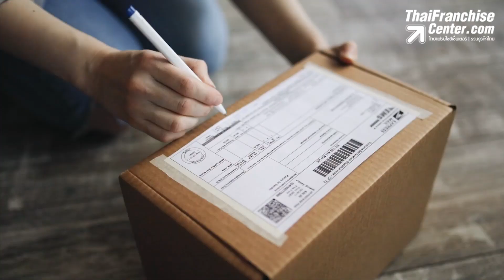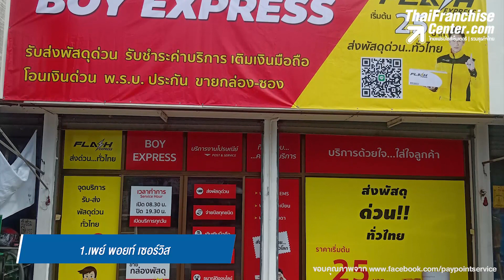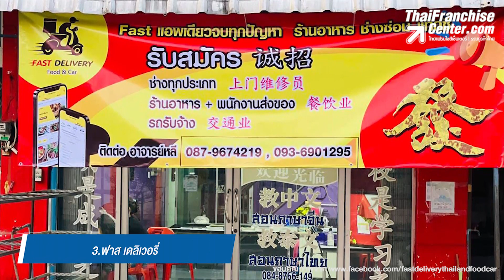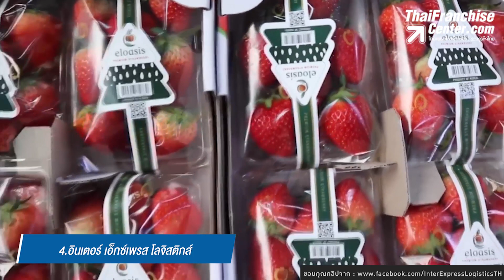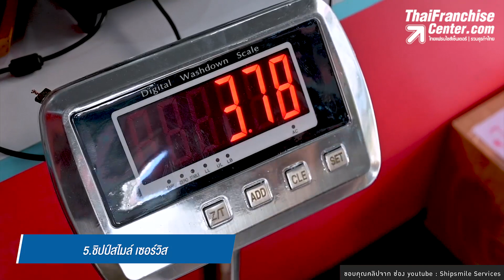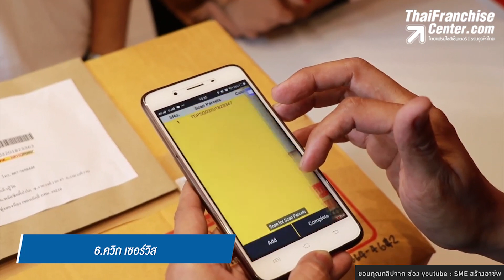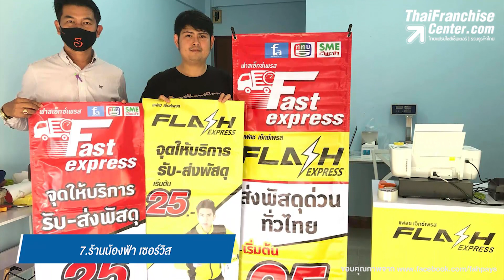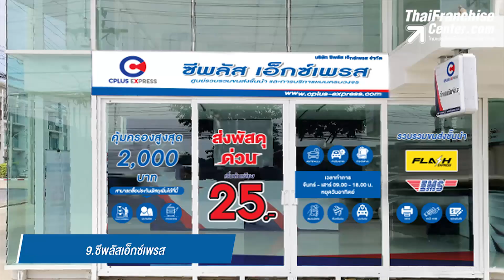หมดโควิด ซื้อแฟรนไชส์ขนส่ง เจ้าไหนดี?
ร้านสารพัดบริการในปัจจุบันมีการเติบโตและเพิ่มขึ้น จึงเป็นธุรกิจที่น่าสนใจอย่างมาก วิธีลงทุนที่ดีทีสุดคือเลือกลงทุนกับแฟรนไชส์ที่ เชื่อว่าหลังสถานการณ์โควิดคลี่คลายธุรกิจรับฝากและส่งพัสดุจะได้รับความนิยม คลิก!

0:00 intro
0:44 1.เพย์ พอยท์ เซอร์วิส
1:32 2.เบสท์ เอ็กซ์เพรส
2:32 3.ฟาส เดลิเวอรี่
3:42 4.อินเตอร์ เอ็กซ์เพรส โลจิสติกส์
4:48 5.ชิปป์สไมล์ เซอร์วิส
5:52 6.ควิก เซอร์วิส
6:51 7.ร้านน้องฟ้า เซอร์วิส
7:55 8.ฟาสต์ชิป
8:36 9.ซีพลัสเอ็กซ์เพรส
9:24 10.ร้านรับฝากส่งพัสดุ ชิปป็อบ

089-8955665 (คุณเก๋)